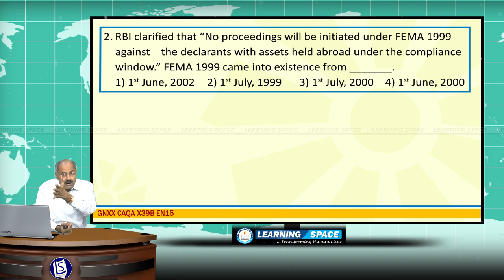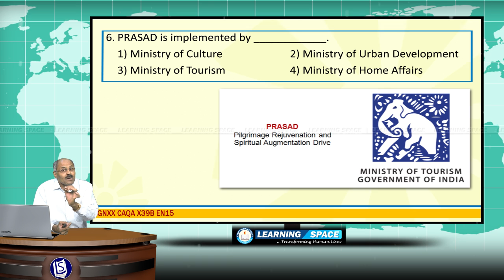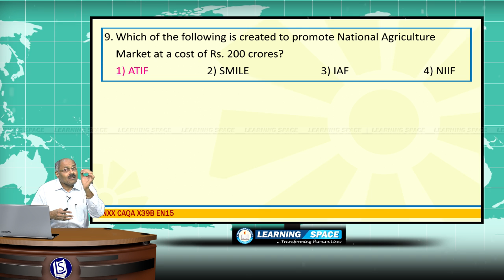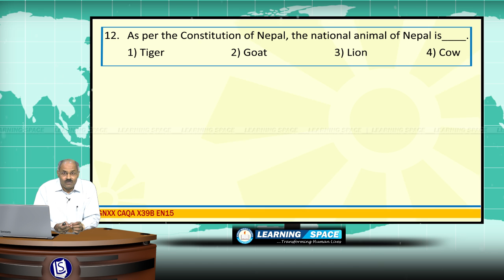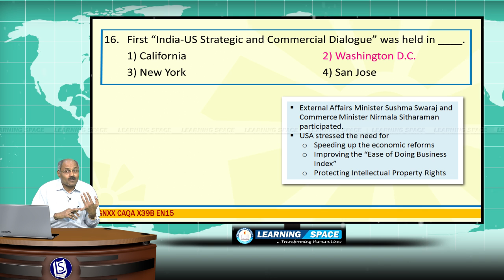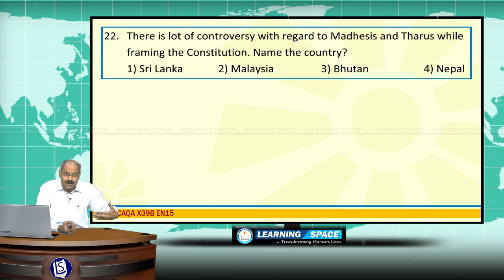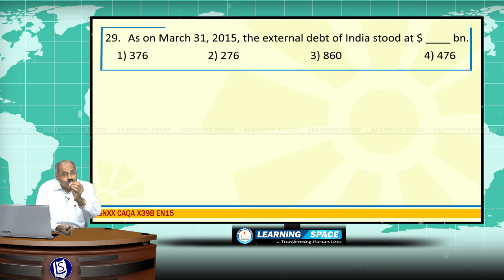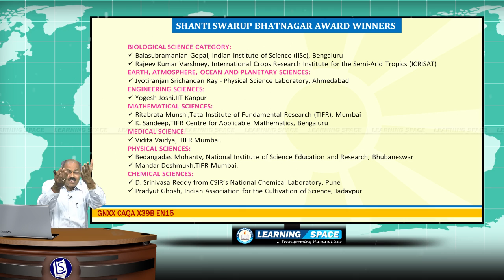Current Affairs Q&A (General & Banking) 39th Week (21st Sep to 27th Sep) of 2015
This video is the “Q&A (General & Banking)” for the period of 21st Sep to 27th Sep of 2015.